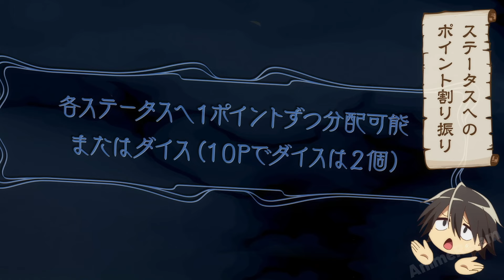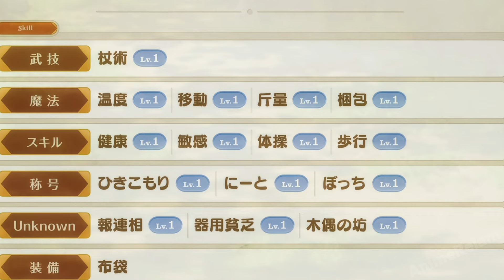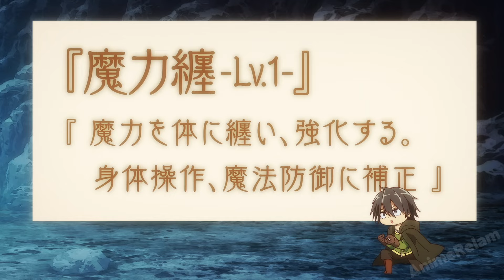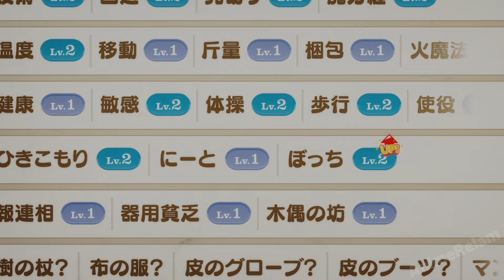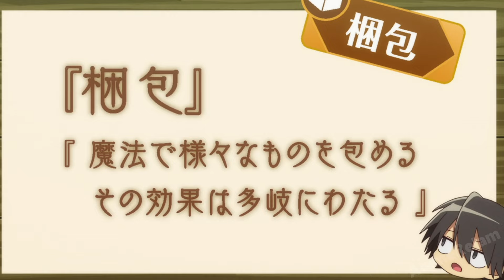Boy Granted 1,000 Useless Skills Yet He Rises to Become the Strongest in a New World | Anime Recap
Name: Loner Life in Another World

Part 1 00:00
Part 2 12:00
Part 3 23:11